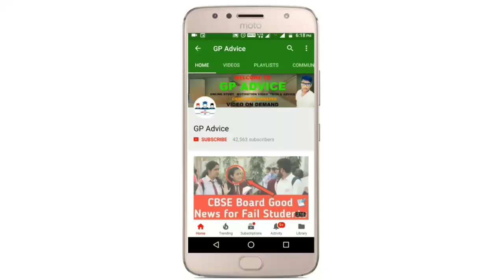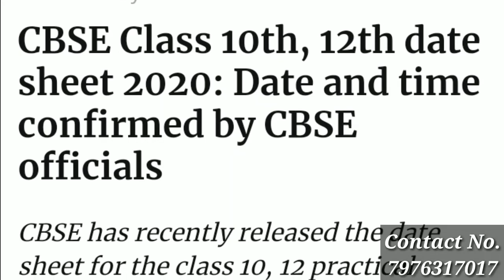CBSE Class 10 and 12 Board Exam Datesheet 2020 Latest Update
Maths,Science
solution :D
New launch
BIOLOGY for class 11th,12th & NEET Students
Cras

More Features
1) Saari important books milengi solved video solutions ke saath
bhi books)
2)
CBSE Class
12 previous year board papers solved with video solutions also available, Subjects

3) Tips,Tricks & Concept Videos Topic
4) Crash Course, Mock Tests, Quiz
5) India's biggest student's co
mmunity
 & much more

Doub
t
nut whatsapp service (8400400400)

Class 10 CBSE Board 2020 Exam Datesheet Released Today, cbse Datesheet 2020 class 10 |